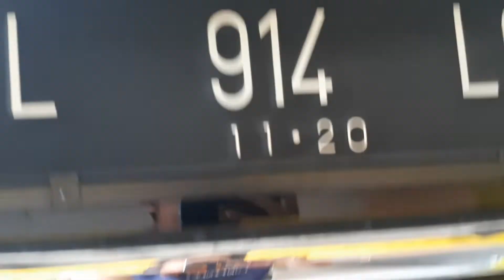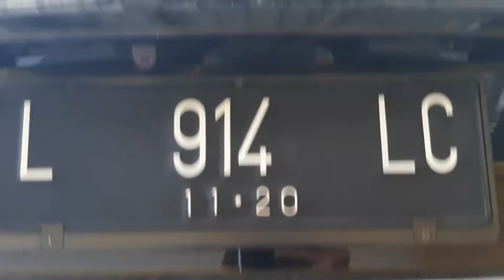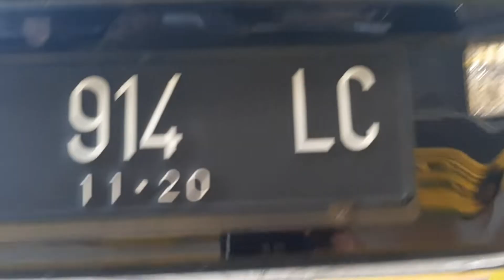Fogging bac to zero toyota alphard vellfire akibat bau misterius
Polishing 3 Step With:
MEGUAIR'S 105 🇺🇸 Coumpond'S
MEGUAIR'S 205  🇺🇸 Polish
Suprabril by MTX
Suprashine by MTX
Riwax 🇨🇭 RX08 Final Finish
Menzerna 3800 Finish

Paint Protection Coating by:
Base Coat : SIBC 9H+++ Nano-Ceramic ® 🇩🇪
Top Coat : SIO5 9H++ Nano-Ceramic ®🇩🇪
Surface Coat : QP-ON 2.0  🇩🇪
Garansi 2th Free Perawatan Nano Ceramic
4X Re Coating with QP-ON 🇩🇪

Dengan Peralatan, Mesin Dan Bahan Terbaik yang menunjang pengerjaan Salon Mobil agar maksimal Dan Sempurna.
"We threat your car like Diamond"

KAMI MELAYANI:
☑ Poles Kaca Jamur & Kerak Kaca Mobil + finishing dengan Glass Coating
☑ Salon Mesin
☑ Cuci Jok
☑ Cuci Plafon dengan Mesin "Tornador" 2 jam selesai "Aman Tidak Merusak Plafon"
☑Basmi Sarang Semut, Kecoa Dan Serangga di Mobil dengan hasil permanent